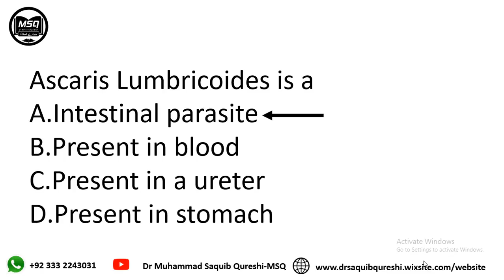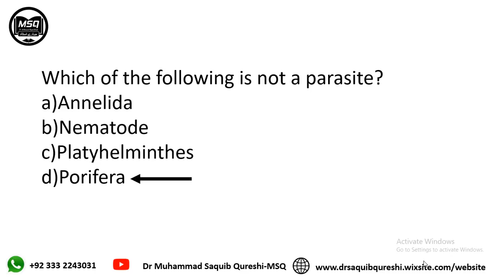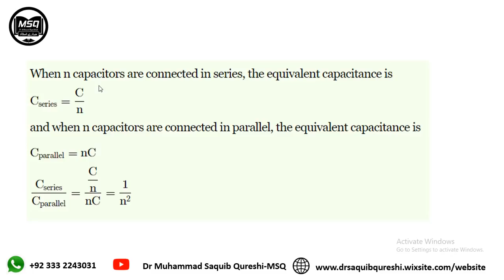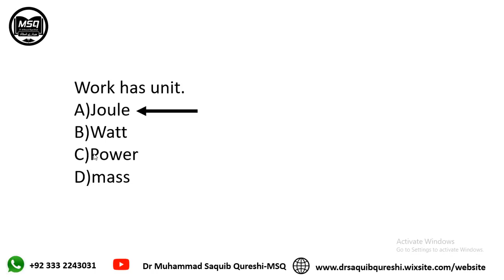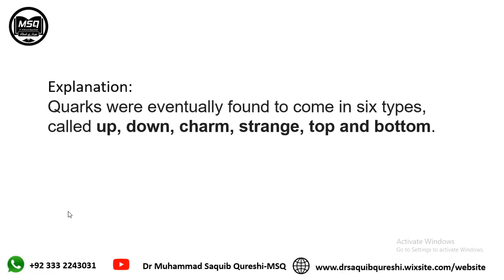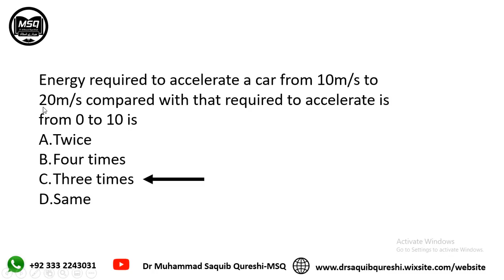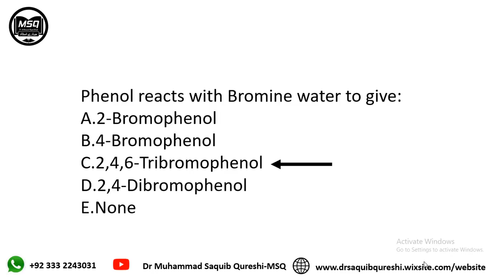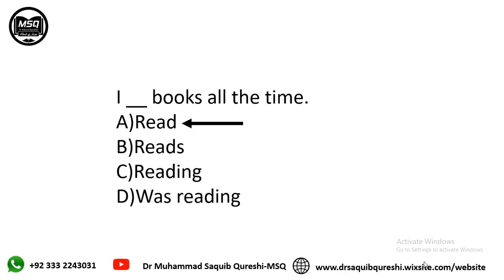PMC MDCAT PAPER I 30 AUGUST I SOLUTION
Correction in Logical Reasoning Question: Answer is 70